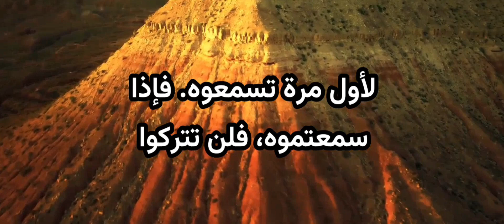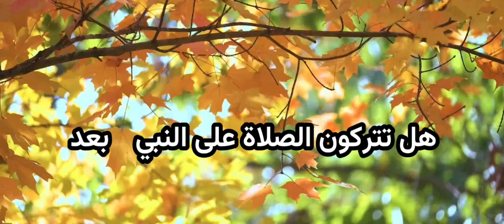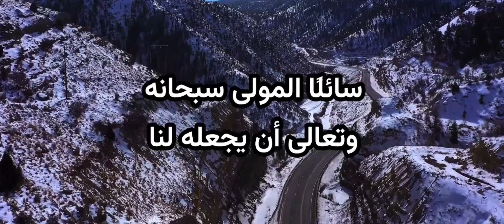فوائد وأسرار الصلاة على النبي ﷺ: بركة لا تنقطع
في هذا الفيديو، سنتحدث عن فضل الصلاة على النبي محمد ﷺ وأثرها العظيم في حياة المسلم. سنستعرض الأحاديث النبوية الشريفة التي تبين أهمية الصلاة على النبي وفوائدها الروحية والنفسية. كما سنسلط الضوء على كيفية جعل الصلاة على النبي جزءاً من حياتنا اليومية، وكيف يمكن لهذه العبادة أن تكون سبباً في جلب البركة والراحة النفسية.